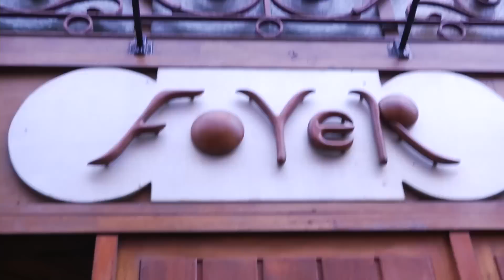MNM: Diversiteit is een realiteit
Foyer is een ontmoetingsplek waar jongeren in Brussel samen komen. Ze zijn het niet eens met het beeld dat van hen geschetst wordt in de media en hebben daarom een nummer en videoclip gemaakt. Zaka ging bij hen op bezoek om te checken hoe ze het nummer maakten en snoof de sfeer op in Molenbeek. Vanavond komen ze ook live hun nummer brengen bij Astrid en Brahim in Urbanice, luister dan zeker mee naar ‘Limits Beyond The Sky’!